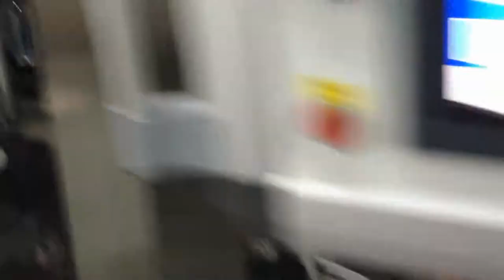high speed PET glass bottles rotary labeling machine multistations fully automatic labeler equipment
Model YX-RL series high speed PET glass bottles rotary labeling machine multistations fully automatic labeler equipment rotierende Etikettiermaschine designed and manufactured by our engineer team in cosmetic&food&pharma making and packaging machinery is widely used in the daily chemical industry like multistations high speed labeling machien Rotierende Etikettiermaschine vollaustomatisch and such like.We as a famous manufacturer moreover can design and produce the packaging machine according to the special requirements from customers.
It is suitable for the single/double/multi-sides of the round bottle, square bottle and irregular bottle.
Before we make the machine we will design the rotary labeling machine according to the customer's requirements from our engineer technical department
►The labeling effect is good:
The biggest characteristic of this equipment is the imitation of human labeling, completely subvert the traditional way of labeling, thoroughly solved the problem, spherical stick mark wrinkle make possible differentiated product labeling.
►High positioning accuracy:
Using mechanical rotating positioning, advantage of the characteristics of the bottle itself looking for anchor point, greatly improve the stick mark stability and accuracy.
►Easy to adjust:
Send the device can be adjusted 8 d, especially suitable for a bottle type of the taper, and change the different size of the product is simple and easy to adjust, need not use tools.to avoid bad labeling affect caused by machine shaking, all direction adjusting modules will be locked after the machine finish adjusting. So it will insure the production process smoothly and the labeling location consistently.
►Good stability.
A) Machining parts material guarantee:
The machine is made of high quality raw materials.
The parts use high quality aluminum, steel and imported nylon
B. Advanced processing equipment:
main parts professional factory uses in all Polytechnic high precision processing to complete,the main parts in the machining process will be used in the highest level of detection methods for quality control, in order to obtain the highest quality and highest-precision parts, reduction of machine vibration at high speeds
C. Using famous brand spare parts.
D. Using world first-class brand electrical accessories.
E. Novel structure. Main designers have more than 10 years design experience in this field.
Each component are through strict aging test.
►Efficient production:
The speed is up to 24000bottle/hour. High speed labeling fluency .
It can match front and end seamless butt joint and improve production efficiency.
Technical parameters of high speed labeling machine rotary labeller
Model     YX-RL Series
Labeling position  12,15,18,24 position, according to the customer's production requirements
Production speed  0~24000( PCS/H) Can do 1 to 3 labels
Bottle diameter  Φ40~100 mm,Bottle High:20~380mm
Adhesive label width 20~180mm
Adhesive label High  20~200mm
Label outer diameter  Φ450mm
Label inner diameter  Φ76.2mm
Power  380V 50Hz   5000W—7000W
Outline Size(L*W*H)  2850*2600*2000mm(24 position)
Weight 2000KG-5000KG, Depends on different models
Our Factory since 1992 has been manufacturing the cosmetic&food making and packaging machinery.In these field we have the experience rich enough to solve the questions encountered by our customers from both home and abroad.For more information about various high quality machinery like Model YX-RL series high speed PET glass bottles rotary labeling machine multistations fully automatic labeler equipment,please email via or browse our